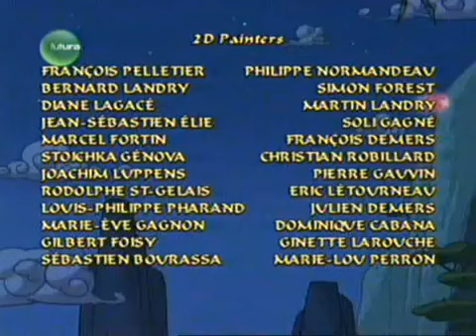Sagwa a gatinha siamesa ep 11 a òpera do beco